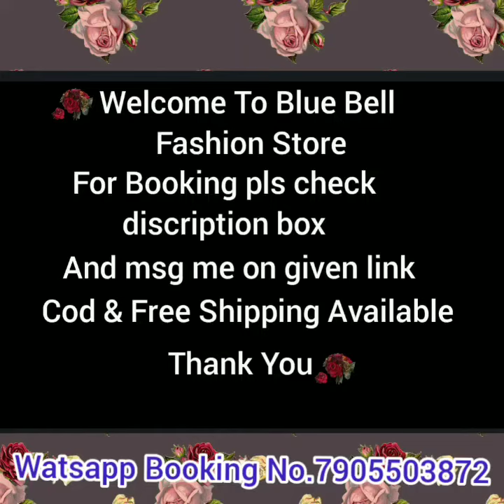Designer Gown for Engagement || Partywear gown cash on delivery